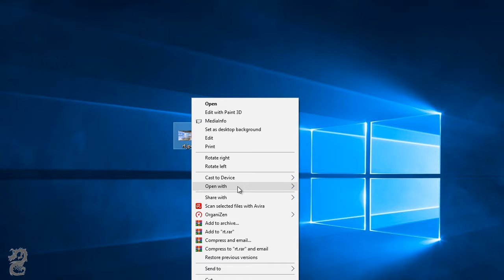How to Make Positive from Negative in Photoshop